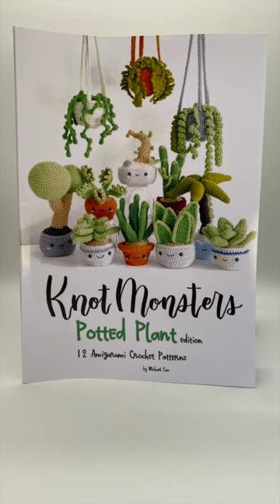Succulent Echeveria I Knot Monsters Potted Plant Edition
Succulent Echeveria from the Knot Monsters Potted Plant Amigurumi crochet book.